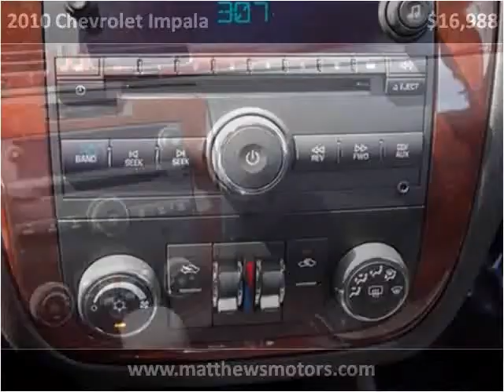2010 Chevrolet Impala Used Cars Clayton, Raleigh, Chapel Hil